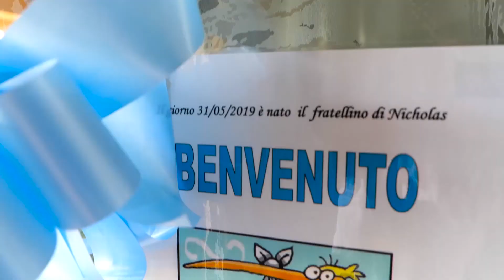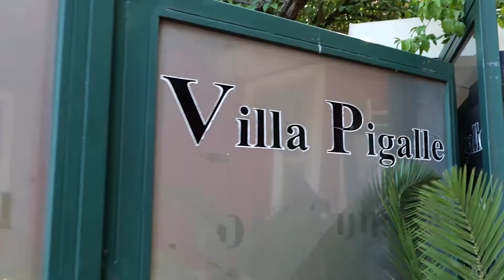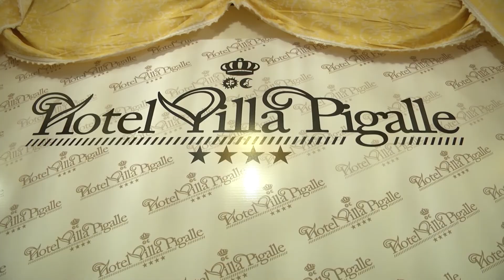Best Moments Botez Riccardo